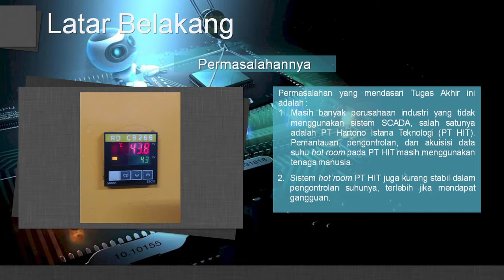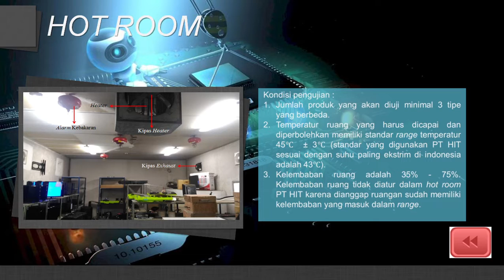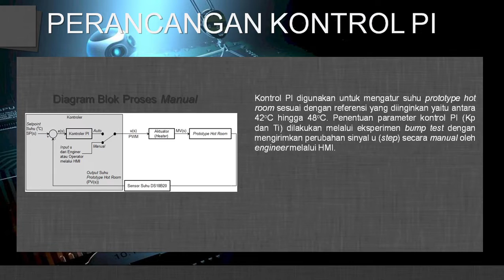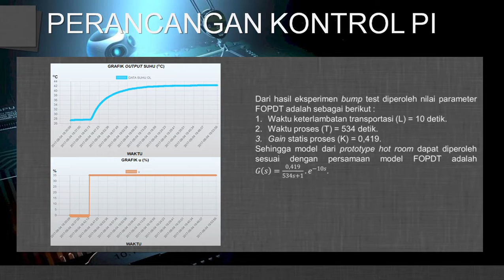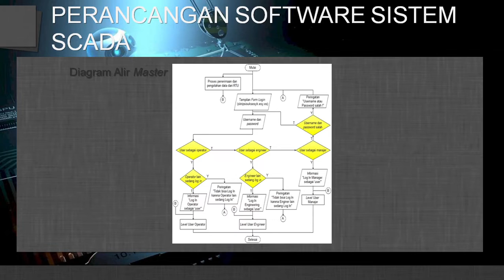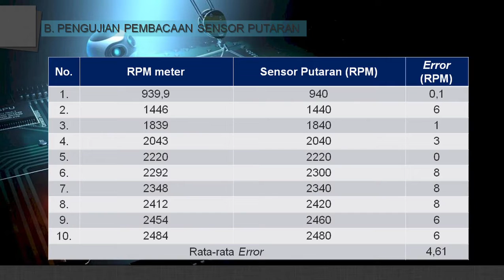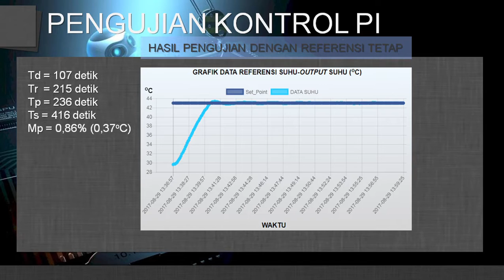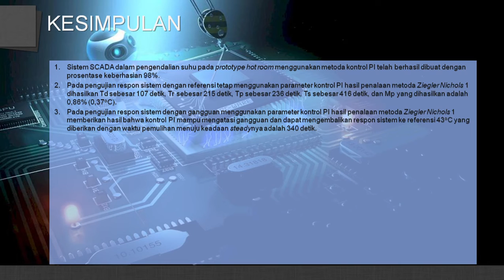Artikel NCIET 2020 #78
Judul :
SUPERVISORY CONTROL AND DATA ACQUISITION DALAM PENGENDALIAN SUHU PADA PROTOTYPE HOT ROOM

Penulis:
Michael A.P.L., Sumardi, dan Aghus Sofwan

Abstrak

Pemantauan, pengontrolan, dan akuisisi data pada hot room PT Hartono Istana Teknologi (PT
HIT) harus dilakukan secara manual dengan tenaga manusia sehingga menambah beban kerja.
Tidak efisiennya waktu untuk menganalisis kinerja sistem dan suhu hot room, menimbulkan
kesulitan untuk pencapaian referensi suhu hot room terutama bila ada gangguan. Oleh karena
itu dibutuhkan sistem SCADA yang berfungsi menangani permasalahan dalam kasus hot room
PT HIT. Pada penelitian ini dirancang sistem SCADA untuk pengendalian suhu pada
prototype hot room menggunakan sensor suhu DS18B20, mikrokontroler ATmega16 sebagai
remote terminal unit, human machine interface berupa web sebagai master terminal unit, dan
modul wireless ESP8266 sebagai media komunikasi antara unit master dan remote. Prototype
hot room ini menggunakan metoda kontrol proportional integral (PI). Parameter kontrol PI
diperoleh melalui metoda tuning Ziegler Nichols 1 dengan nilai Kp = 115 dan Ti = 33. Hasil
pengujian sistem SCADA dalam pengendalian suhu pada prototype hot room menunjukkan
bahwa pemantauan, pengontrolan, dan akuisisi data pada prototype hot room dapat dilakukan
secara wireless dan pengontrolan suhu dengan metoda kontrol PI terhadap 3 variasi referensi
suhu yaitu 43°C, 48°C, dan 42°C, dalam kondisi stabil, dengan respon menuju keadaan steady
dicapai 340 detik.